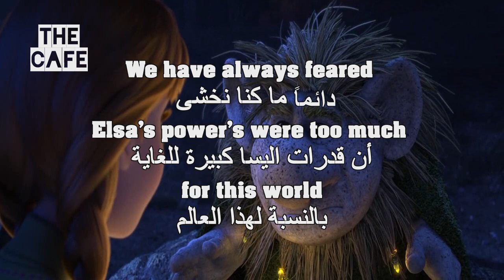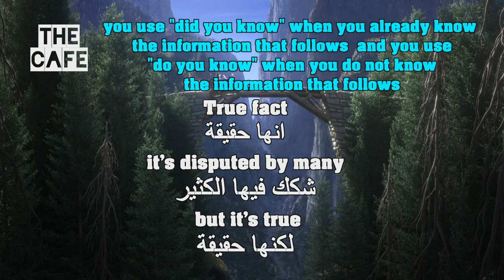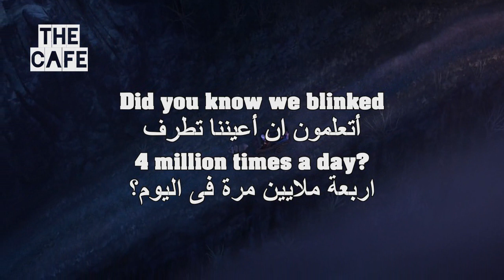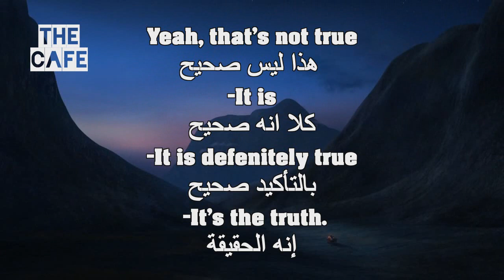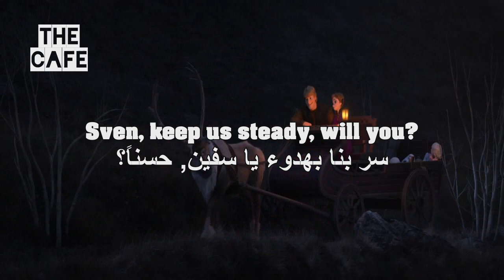Learn English Through Movies Frozen2 12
UCpbZSI7d41W4xEVtZHHzOSg